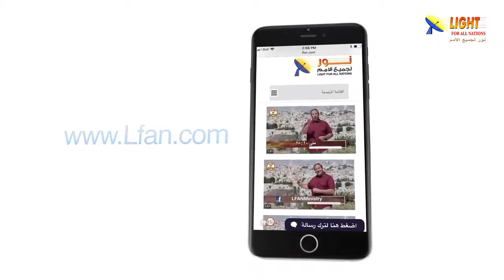475:11 الآثار تثبت صحة تاريخية شخصيات هامة معاصرة لصلب المسيح؟